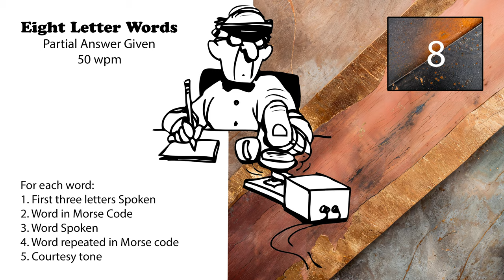8 Letter Words - First 3 Letters Given - 50wpm